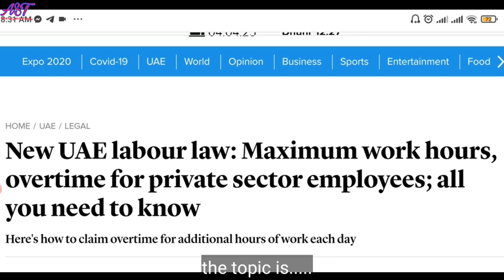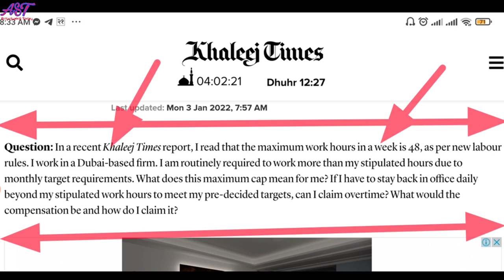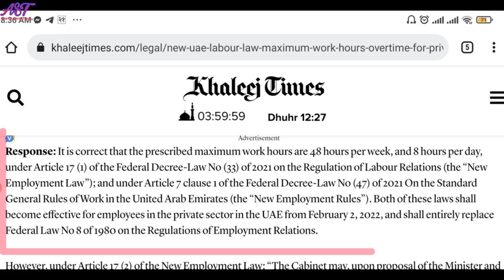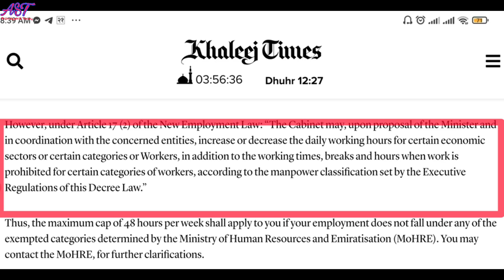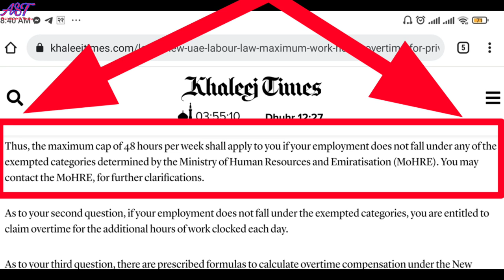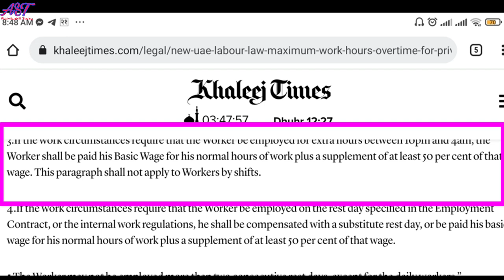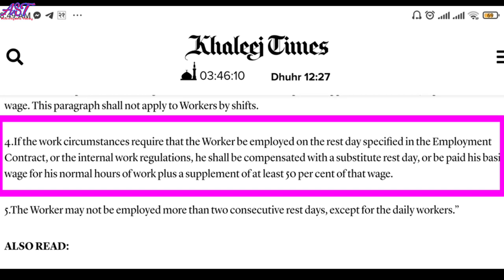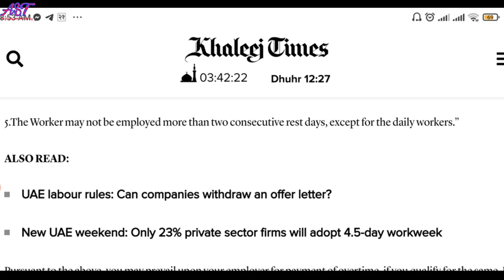UAE New labor law 2022 | New labor law UAE in Nepali | with English subtitles | calculate OT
UAE New labor law 2022 | New labor law in UAE in Nepali | with English subtitles | maximum work hour in a day | calculate OT(overtime) how to claim and where you should claim for deserving your rights...
युएई को नयाँ नियम कति घण्टा सम्म काम गर्न सकिने अथवा धेरै गरे कति र कसरी ओभर टाइम पाउने सबै कुरा यस भडियो
Friends you will be update in your day-to-day life's activities and skills if you would be engaged in my channel so make sure SUBSCRIBE to my channel and press the bell for all new videos notification.
UAE New labor law 2022
Labor law in UAE in 2022
New labor law in UAE
New labor law effective from February 2 2022
How to calculate overtime according to new law in UAE
Maximum working hours in UAE a day
New employment law in UAE